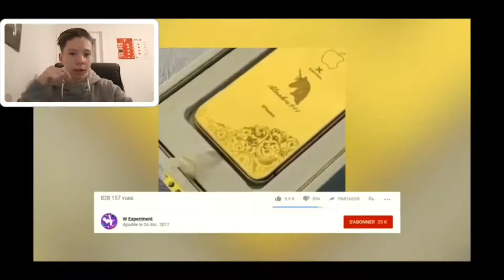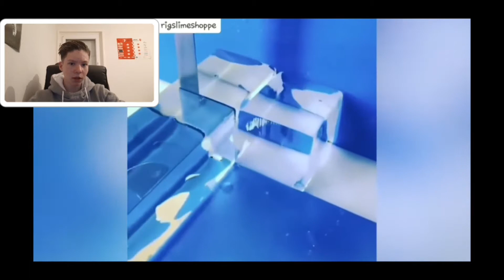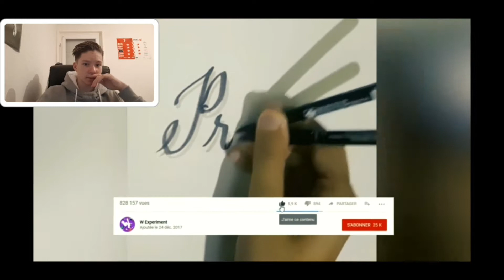Essayez de ne pas être satisfait !!!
Petite video pour vs faire plaisir comme dab ;)

Dsl pour le tout petit decalage d horaire je n avais plus de cache en memoire, j espère que sa vous fera toujour plaisir ;)

Snap: kekegames_lol

Allez vous follow a:

Brainblack

PS4 GAMING

Voilà bonne soirée mes ratons ;)